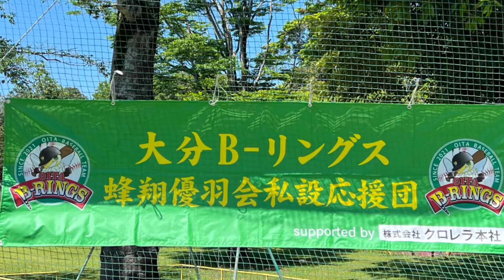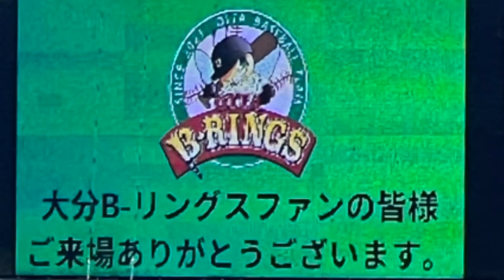2024.5.14（火）大分B–リングス1回表攻撃得点シーン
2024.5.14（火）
ヤマエグループ九州アジアリーグ公式戦
大分B–リングスvs宮崎サンシャインズ【ビジター戦】
ダブルヘッダー2試合目

大分B–リングス1回表攻撃得点シーン

【打席】
3番岩下竜馬選手【センターへの先制タイムリー】２打点